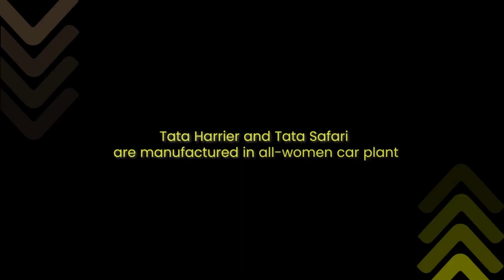Tata Harrier & Safari facelift 2023, tata harrier facelift 2023, tata harrier facelift price